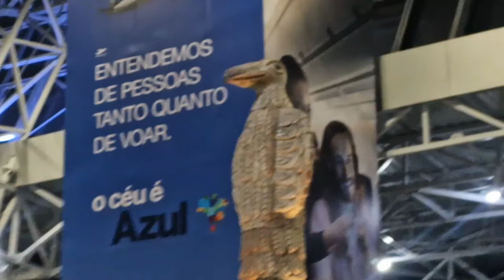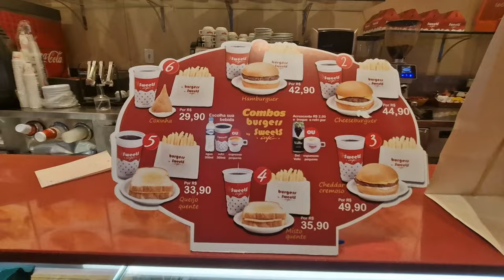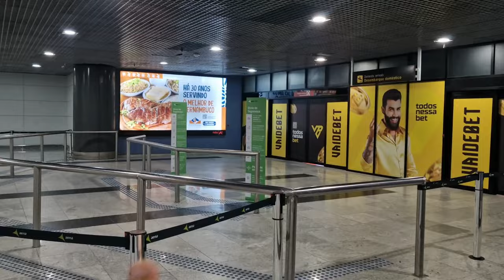DESPEDIDA: EXPULSEI MINHA MÃE DE CASA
Levei minha mãe para o aeroporto, lá me despedi, pois ela voltará a morar em Brasília e eu continuarei por aqui na cidade de Recife.